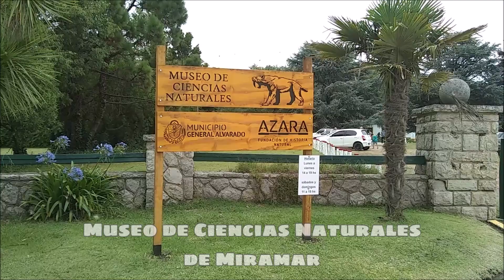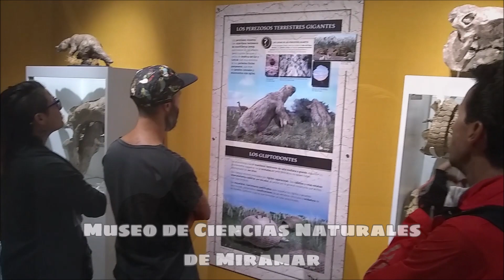Museo de Ciencias Naturales de Miramar